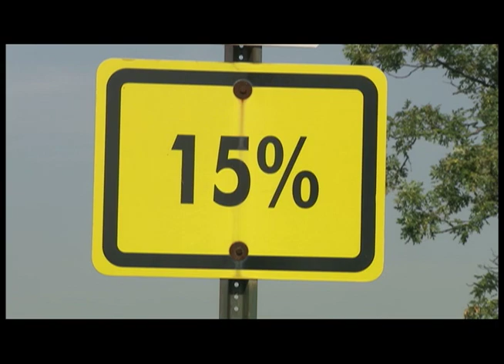2011 Ford F-Series Super Duty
The 2011 F-Series Super Duty boasts all-new powertrains, led by the Ford-designed, Ford-engineered and Ford-built 6.7-liter Power Stroke&reg; V-8 turbocharged diesel engine, which delivers significantly improved torque and horsepower as well as class-leading fuel economy while maintaining best-in-class towing and payload capability; new engine also has biodiesel compatibility up to B20